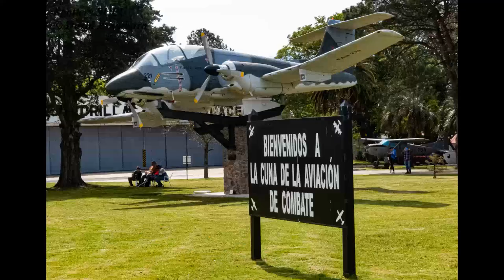Día del Patrimonio en la Brigada Aérea II "Tte. 2° Mario W. Parallada"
¡Hola amigos! Espero estén teniendo un excelente día.

Como adelantamos en el video anterior en este video compartimos con ustedes el restante material sobre lo que fue el Día del Patrimonio en la Brigada Aérea II "Tte. 2° Mario W. Parallada", de la que formaron parte las aeronaves: Pilatus PC-7U "Turbo Trainer" del Escuadrón de Vuelo Avanzando, Aermacchi T-260 perteneciente a la Escuela Militar de Aeronáutica, Cessna A-37B "Dragonfly" perteneciente al Escuadrón Aéreo Número 2 CAZA, Embraer C-95 "Bandeirante, Embraer C-120 Brasilia y C.A.S.A C-212/300 "Aviocar" pertenecientes al Escuadrón Aéreo N°3 Transporte, Cessna U-206H "Stationar" perteneciente a la Escuadrilla de Enlace, Bell UH-1H "Huey" perteneciente al Escuadrón N°5 Helicopteros, FMA IA-58 "Pucará" del desactivado Escuadrón Aéreo N°1 Ataque y el Cessna 152 (CX-BGW) perteneciente al Aero Club Durazno.